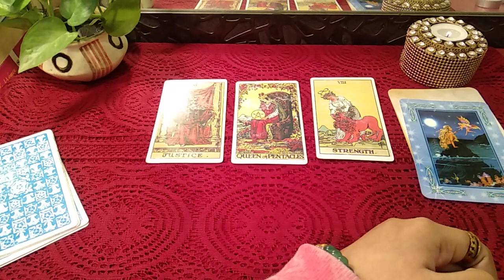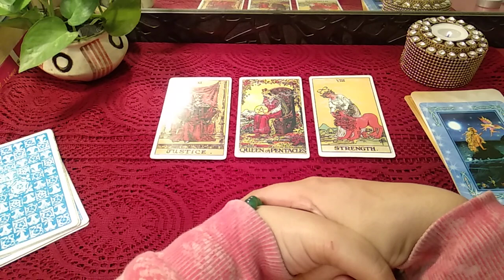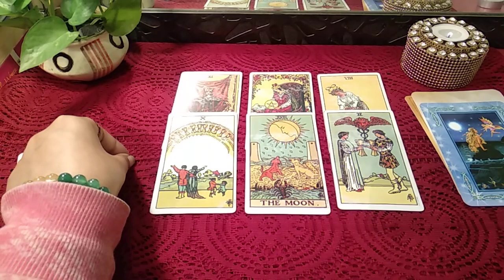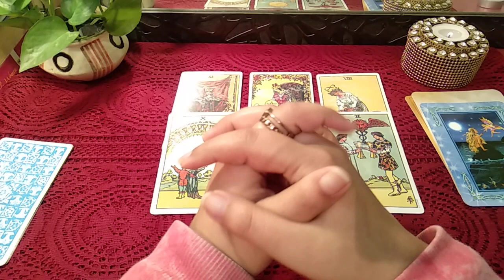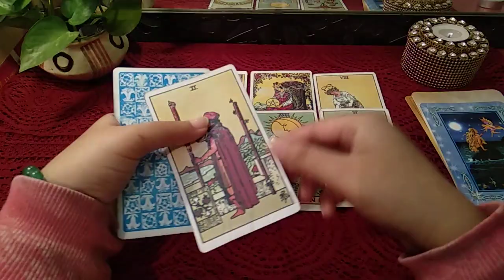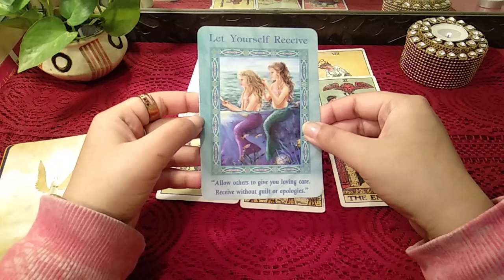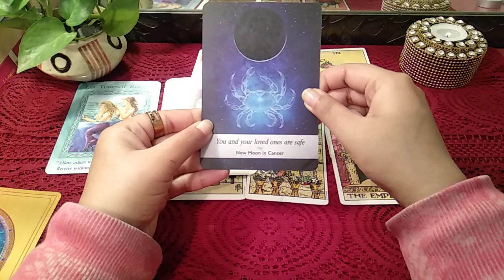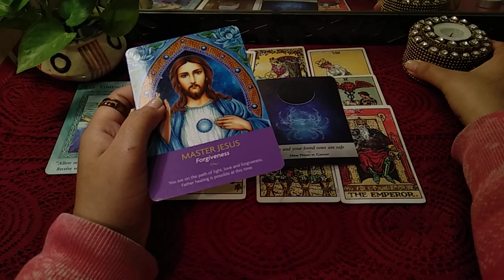🌨️LIBRA(तुला)JANUARY 2021 Tarot Horoscope Reading Hindi | तुला राशिफल जनवरी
Namaste! 🙏🏻
🔮 Is tarot reading mein hum dekhenge ki Libra zodiac yani Tula तुला rashi ka January 2021 kaisa rahega, love life januay 2021, career january 2021, health january 2021, aapki kaun si ichcha poori hone waali hai, what blessings are coming to you, love life in 2021, career in 2021, how will your life be in 2021, naya saal aapke liye kya khushiyan laya hai, Libra love tarot reading

💕WHAT YOU THINK THEY FEEL VS WHAT THEY REALLY FEEL *Pick a Card* Hindi Love Tarot Reading~Timeless

💖WHAT DO THEY WANT TO TELL YOU | Messages💖 *Pick A Card* Love Tarot Reading In Hindi~Timeless

❌ NO FREE READINGS ❌

❌ NO SHARING OF PHONE NUMBER ❌

💠 1 question- Rs 500 💠

💠 3 questions- Rs 1100 💠

✳️𝐑𝐞𝐚𝐝𝐢𝐧𝐠 𝟕𝟐 𝐡𝐨𝐮𝐫𝐬 𝐤𝐞 𝐚𝐧𝐝𝐚𝐫 𝐝𝐞𝐥𝐢𝐯𝐞𝐫 𝐡𝐨𝐠𝐢✳️

Much love!😘